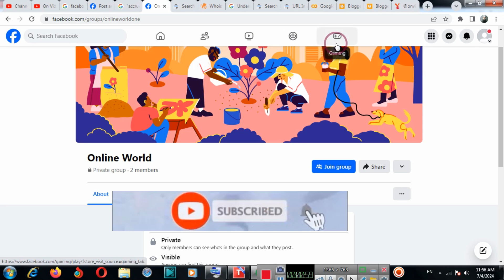How To Leave Or Unfollow A Facebook Group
You can easily leave or unfollow a facebook group by selecting follow and unfollow settings. Moreover, you can also choose the option of “Manage Settings” for a facebook group